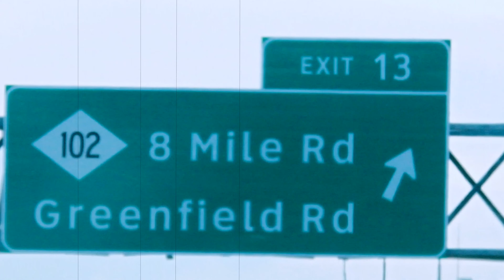Driving to Royal Oak, Michigan from Beverly Hills, MIchigan